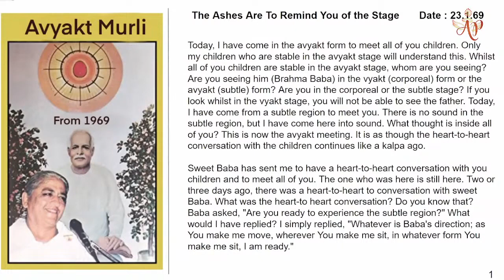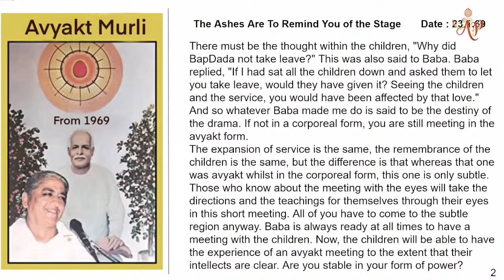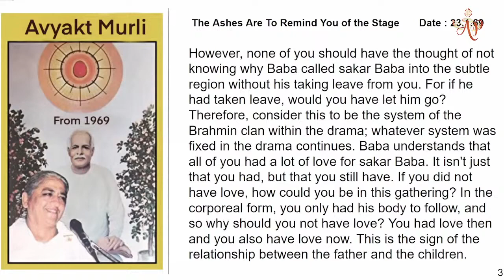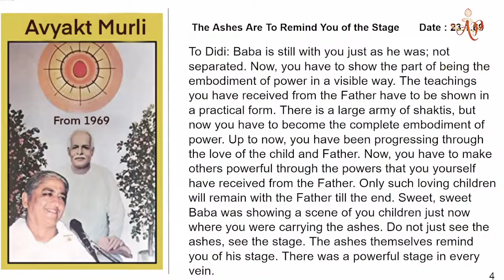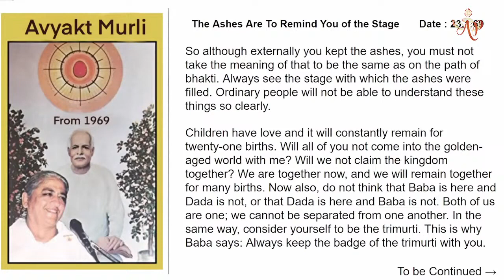February 4, 2023 :"Avyakti Murlis of 1969,inspiring us to change from Brahmin to Angel"(Jan 23, 69)